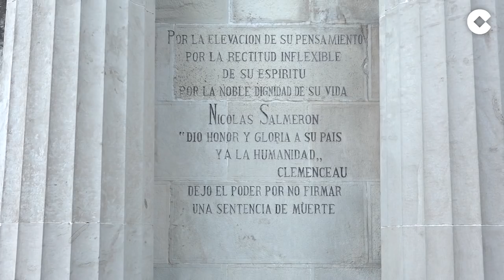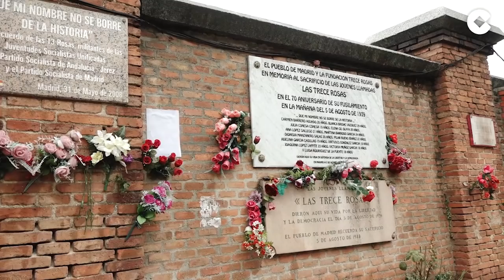Descubre 5 curiosidades del Cementerio de la Almudena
El cementerio de La Almudena es el más grande de Europa y hasta contiene su propia línea de autobuses. En su interior descansan los restos de personajes ilustres como Lola Flores o el fundador del PSOE, Pablo Iglesias. Junto con los héroes de Cuba y Filipinas y 5 millones de personas más. También el misterio envuelve este lugar y las leyendas como las de el ángel Fausto guardan el camposanto.